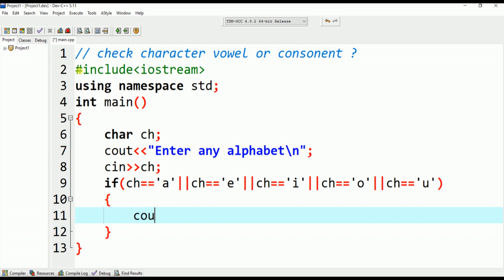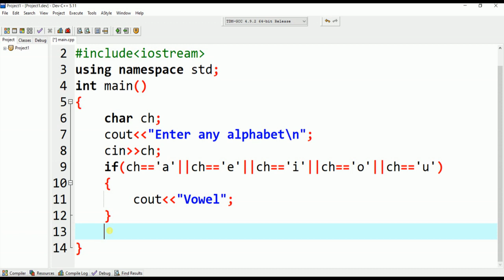Check character Vowel or Consonent in C++ Programing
Check character Vowel or Consonent using C++ Programing

Learn Programing languges (C,C++,Java, Python, and Html, Css, JavaScript Nodejs, React, MongoDB with Project)